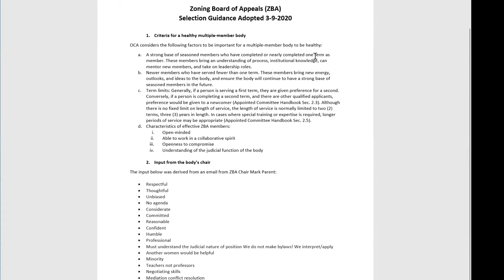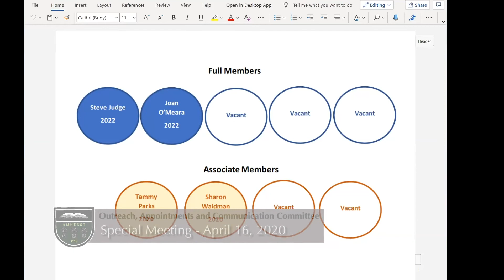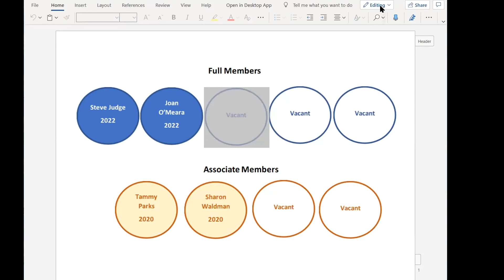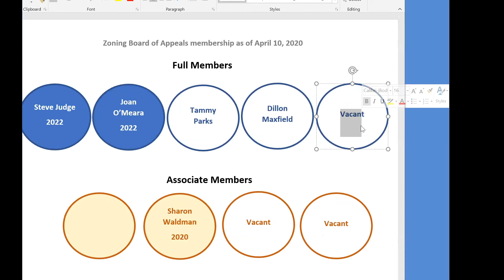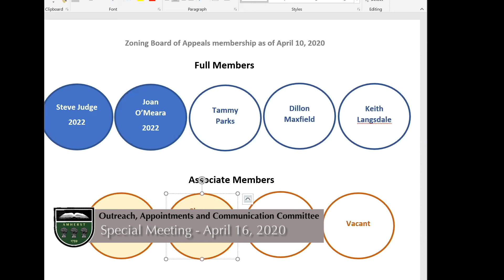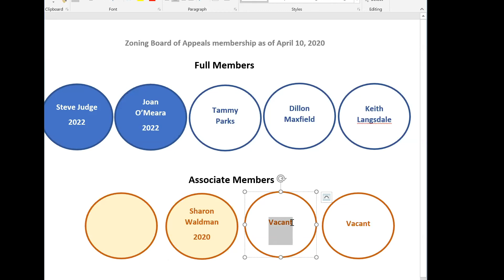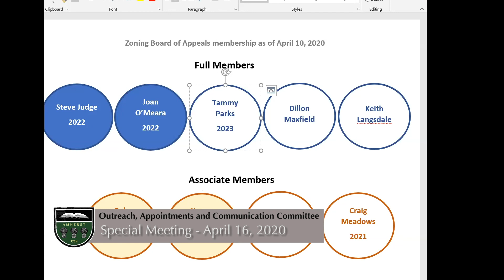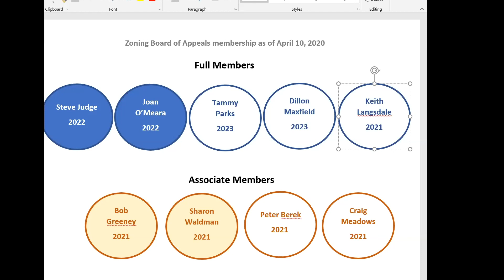Amherst Town Council: Outreach, Appointments and Communications Committee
Special Meeting - April 17, 2020: Applicants for the Zoning Board of Appeals